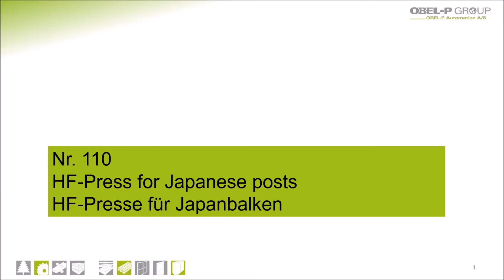Nr 110 HF press for manufacturing of Japanese posts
From this high frequency line, fine Japanese posts are made. The HF press length is at 6000 mm with an output of 160 kW. The press can handle posts with a length up to 6000 mm and the glue used is Recorzinol.